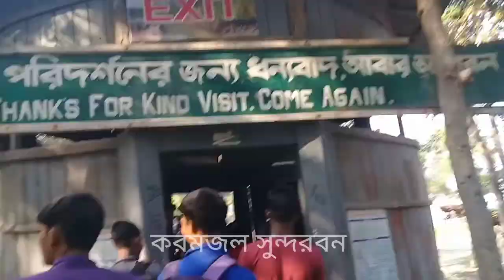Sundarban Karm Jal kdrk football গ্রামের national shorts